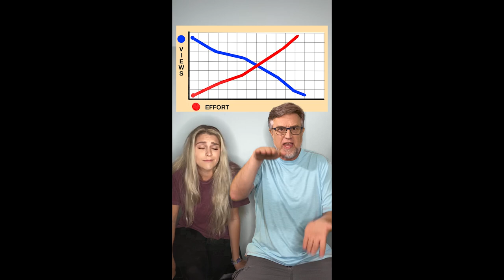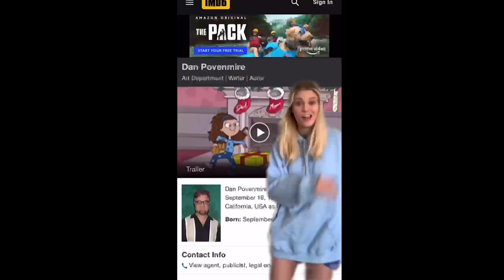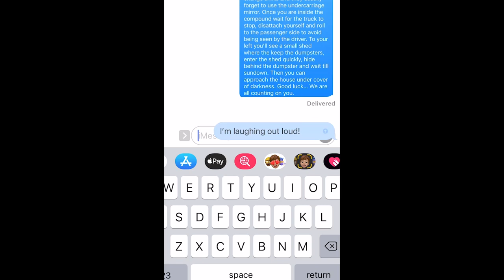Dan Povenmire Rap Song Compilation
A bunch of Rap songs I wrote for the internet, and the power ballad version of "Platypus Controlling Me" that Alex Engelberg wrote.